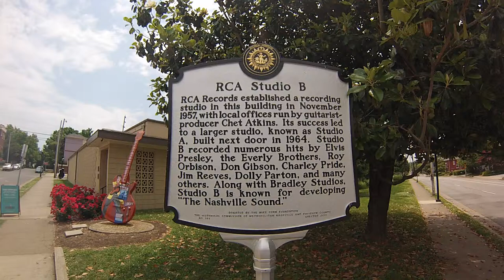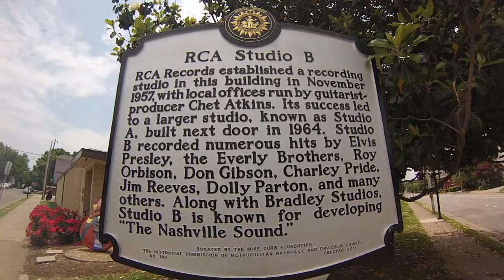NASHVILLE’S HISTORIC RCA STUDIO B. House of a Thousand Hits. - Music Row in Nashville Tennessee.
GoPro Hero 3 Silver edition camera. Driving around the music row area,  RCA Studio B Nashville Tennessee May 2014.

NASHVILLE’S HISTORIC RCA STUDIO B.  - The House of a Thousand Hits.

Built in 1957, RCA Studio B became known as the birthplace for the “Nashville Sound,” a style characterized by background vocals and strings that helped establish Nashville as an international recording center, located on Nashville's Music Row.

Philfeedback Awesome Great fun Cool Have a Nice Day Tour Tourism Travel adventure culture destination Nature Wildlife Neat events Event.